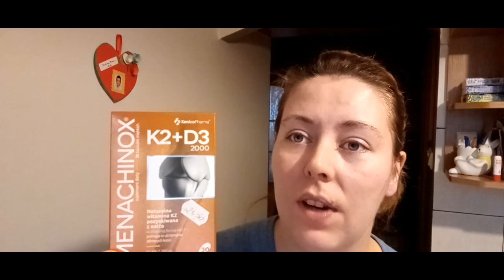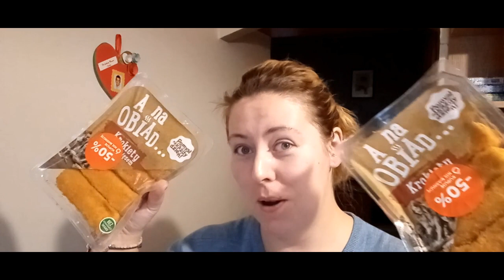Haul z Lidla...Co mąż kupił w sklepie...Herbata z imbirem, kurkumą i pomarańczą